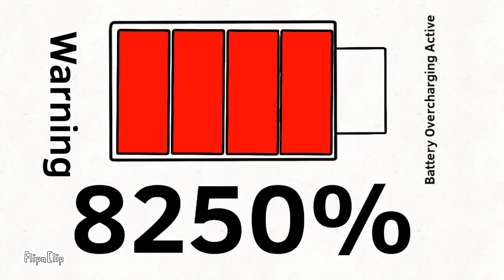Battery Overcharging from 0% to 10000% Giant Explosion